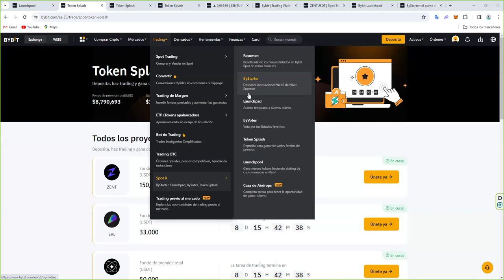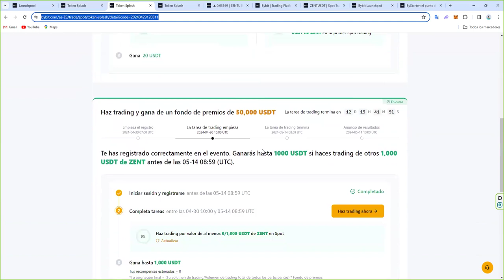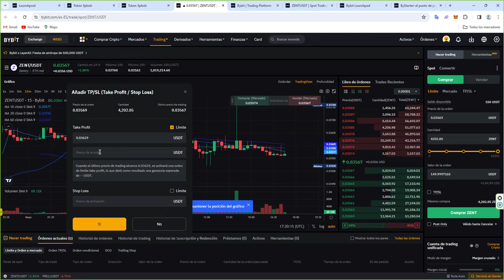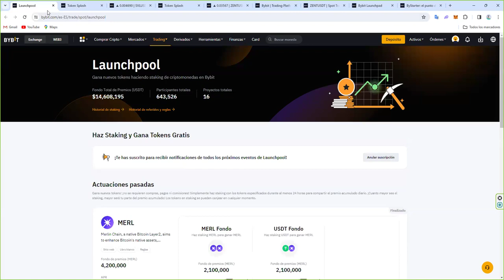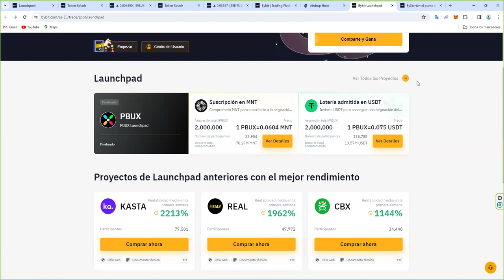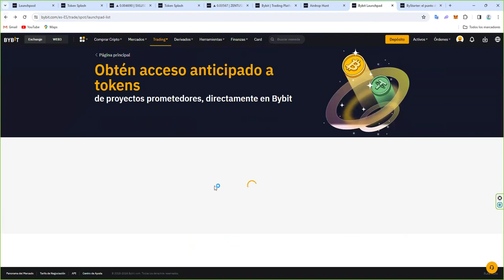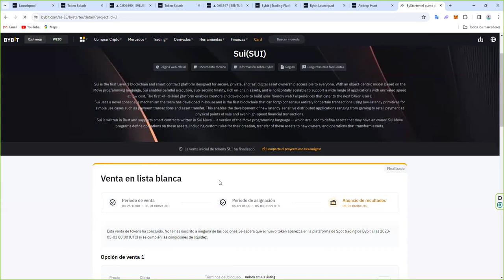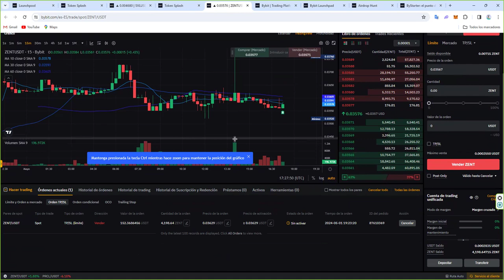Participamos en el tokensplash de ZENIT zenitusdt Objetivo ganar hasta 1000 usdt con bybit